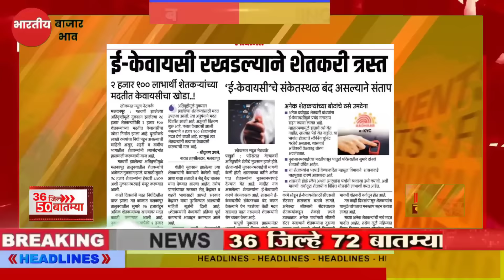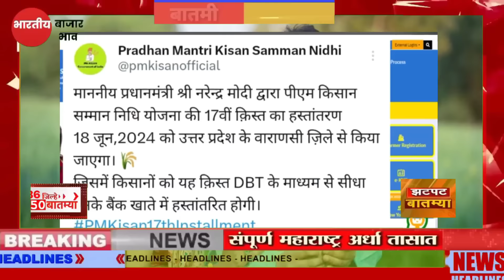शेतकऱ्यांसाठी आज 13 जुन संध्याकाळच्या ठळक बातम्या कांदा कापूस बातम्या पिक विमा मोठी बातमी headlines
Description

पीक विमा

Marathi batmya